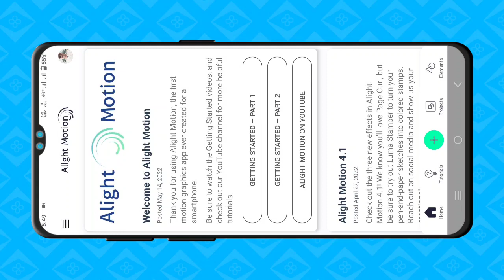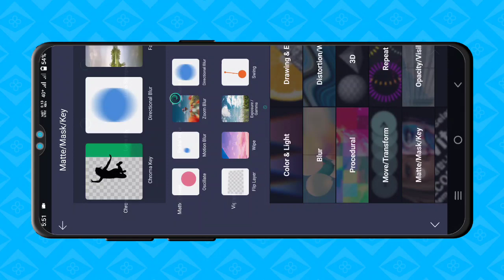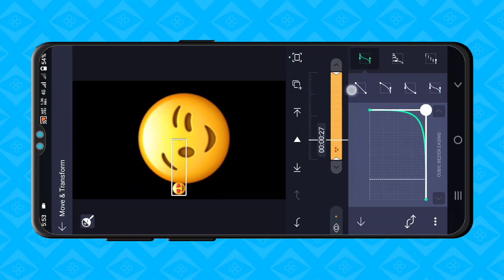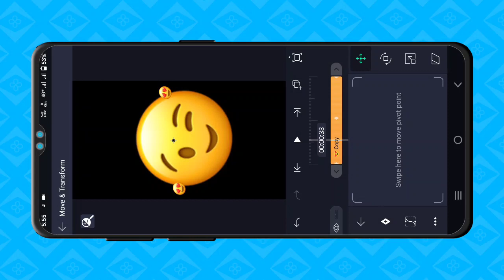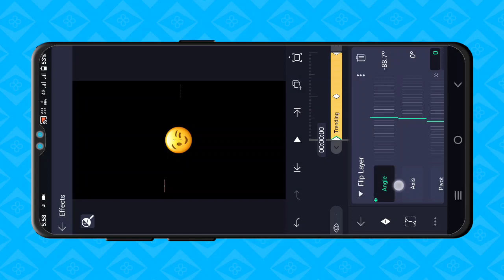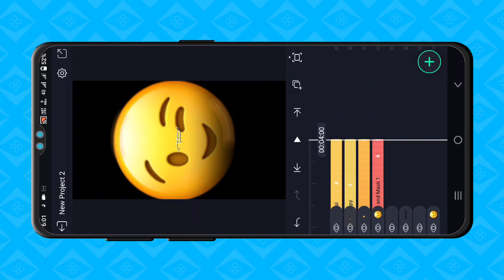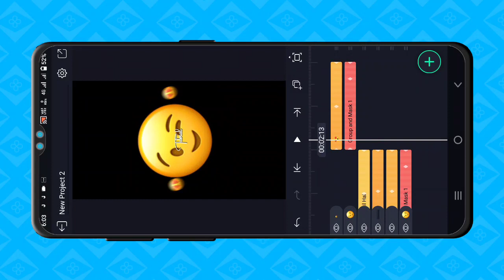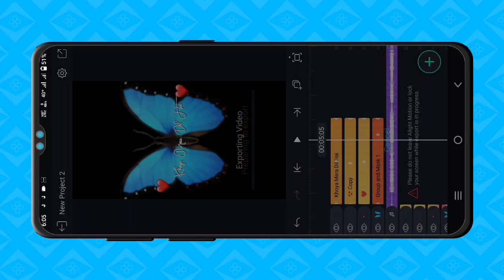How to make viral Emoji lyrics video tutorial in hindi| New Style Emoji Lyrics status video tutorial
Hii Friends,

MY GEARS

1 Mobile
2 DSLR
3 My Tripod
4 Mic { Boya }
5 Green Screen
6 Laptop

Topic Covered
1. how to make trending Instagram Lyrics status video
2. alight motion video editing hindi
3. alight motion tutorial Hindi
4. lyrics video kaise banaye Alight motion in hindi
5 . trending text effect lyrics video Edit Alight Motion
6. smooth bend text lyrics video editing Alight motion